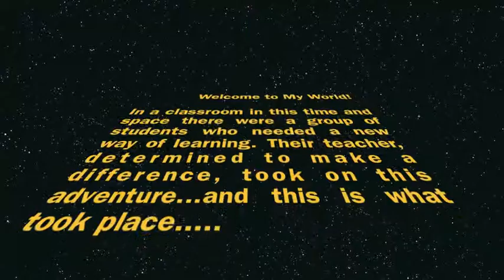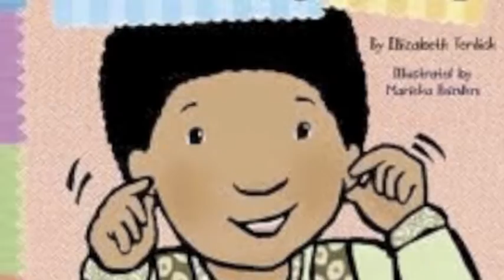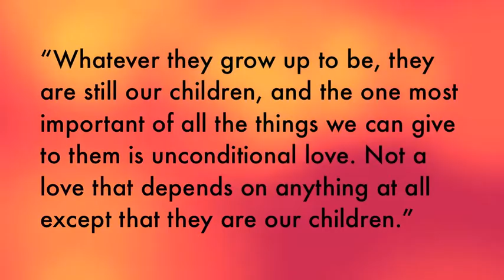I'm Gonna Pay Attention